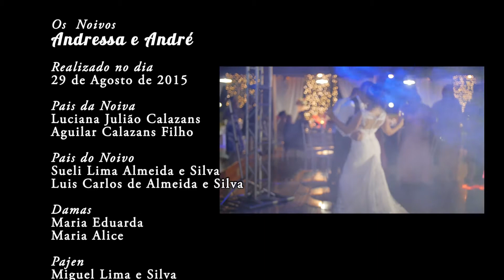Andressa e André Short Film